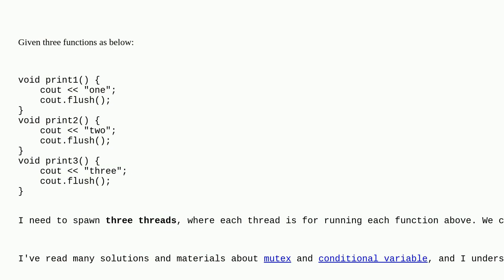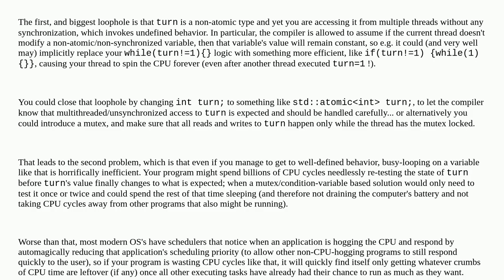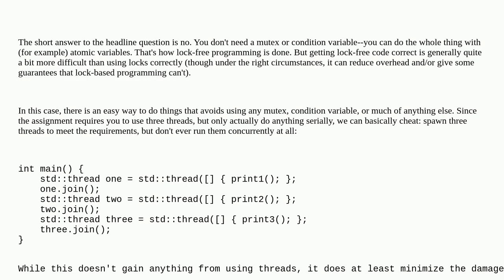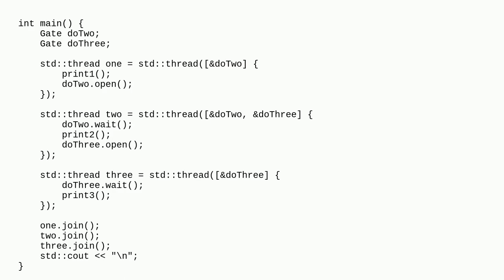Is mutex and/or conditional_variable really needed in this multithreaded program?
A special thanks goes out to the community

  c++ multithreading race-condition